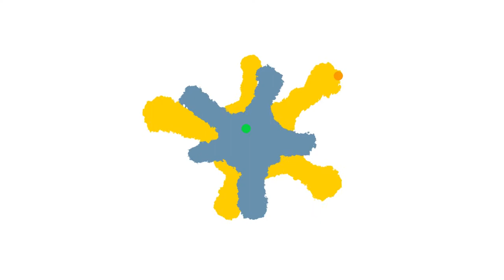EL PERRO Y SU REFLEJO | EL SEMBRADOR | DIÓCESIS DE ARMENIA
ElSembrador 🧑🏻‍🌾 | En esta nueva entrega del “𝐄𝐥 𝐒𝐞𝐦𝐛𝐫𝐚𝐝𝐨𝐫… 𝐴𝑙𝑖𝑚𝑒𝑛𝑡𝑎𝑑𝑜 𝑐𝑜𝑛 𝑙𝑎𝑠 𝑝𝑎𝑙𝑎𝑏𝑟𝑎𝑠 𝑑𝑒 𝑙𝑎 𝑓𝑒”; el presbítero José Alexis Diez, nos habla de la envidia. El envidioso es insaciable y nunca está satisfecho, ya que no aprecia lo que posee por desear lo que el otro tiene. 🌱🌳

🍃 El perro y su reflejo
🍃 Al codicioso lo consume la envidia